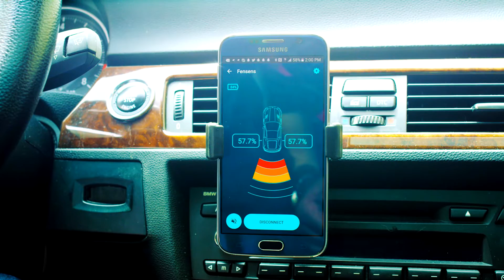Arrow Flash Funding Success Story | FenSens | Indiegogo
Andy Karuza, CEO of FenSens shares his experience with Flash Funding from Arrow.

FenSens the World's first wireless, hands-free and license plate frame based parking sensor with a mobile app. For iOS and Android.